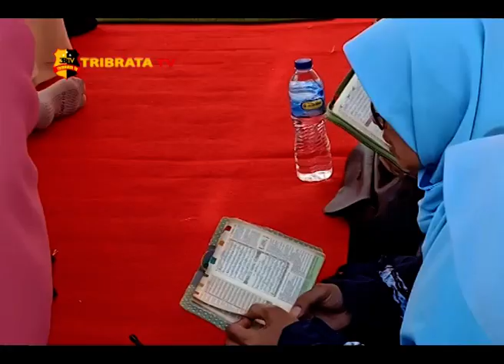RATUSAN TILAWAH BERSAMA PADA SILATBAR KOMUNITAS ODOJ